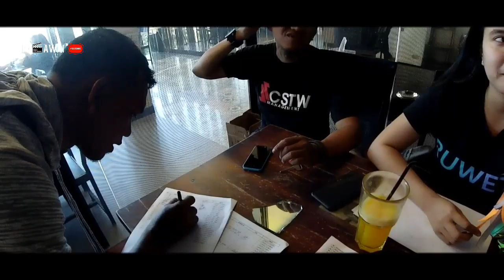Ke-6 Model Cantik Ini Beraksi Di Vision Vista Entertainment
Enam foto model cantik yang berasal dari tiga kabupaten ini jadi sasaran tembak camera puluhan fotografer yang hadir pada event hunting bareng bersama CSTW management di vision vista entertainment lumajang.